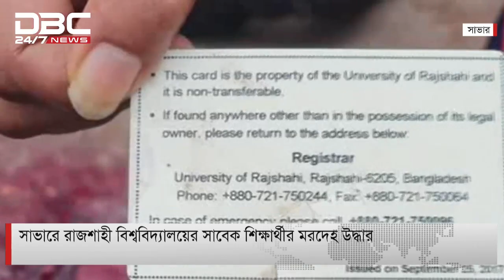এক নজরে ডিবিসি সংবাদ